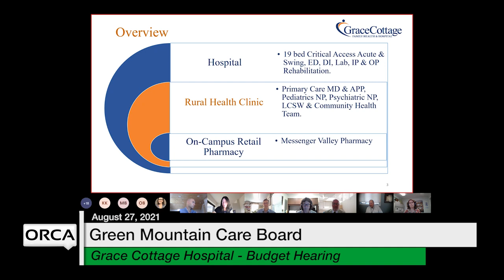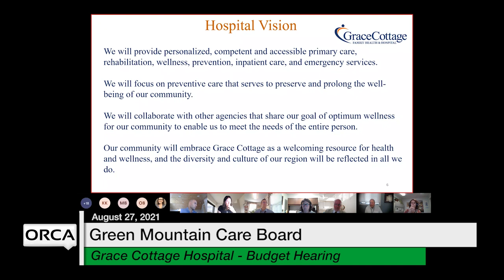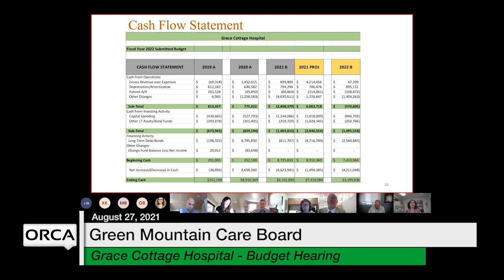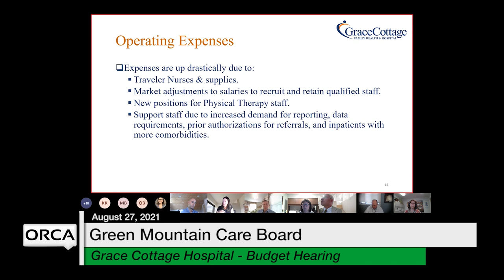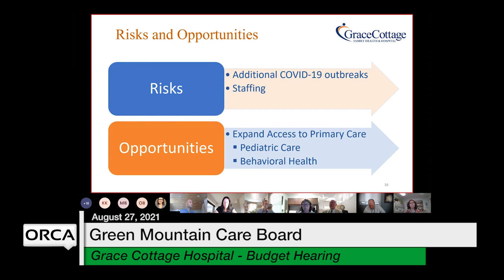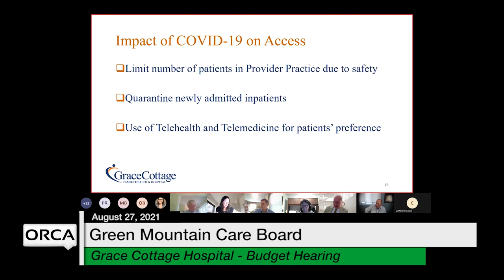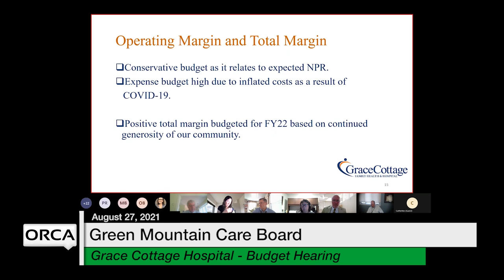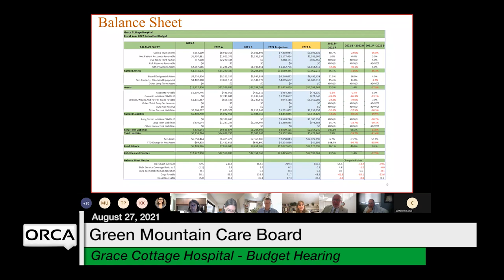Green Mountain Care Board - Grace Cottage Hospital - Budget Hearing 8/27/2021